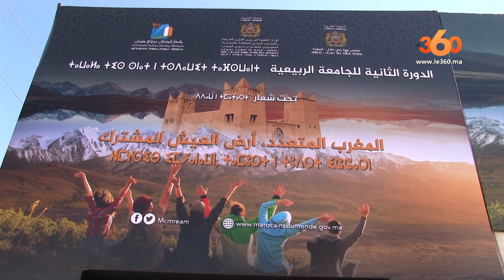Le360.ma • بنعتيق يجمع 100 طالبا من مغاربة العالم في الدورة الثانية للجامعة الربيعية "فم الجمعة"